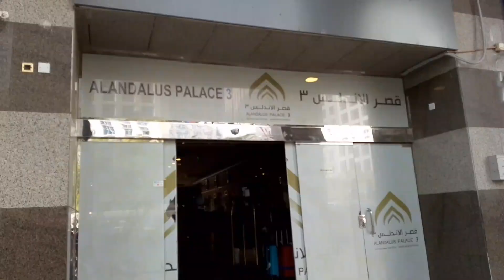Vlog Menuju Masjid Nabawi